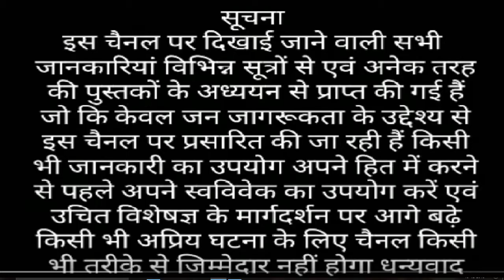हुगली नदी की जानकारी जानिये